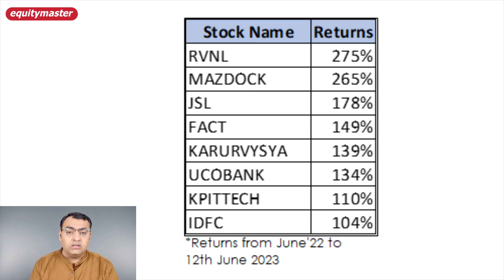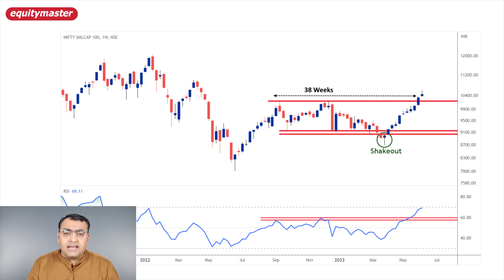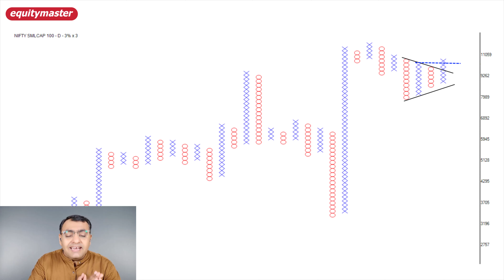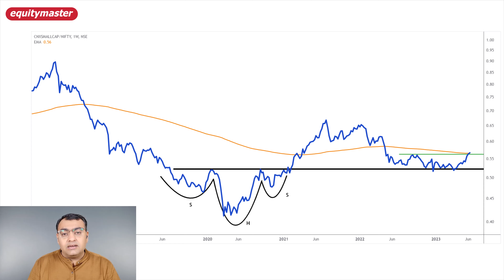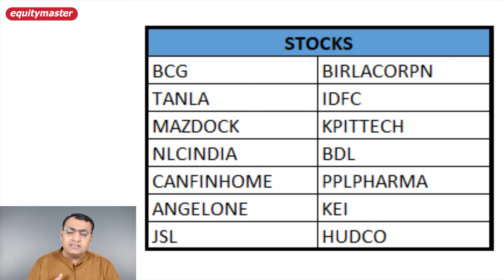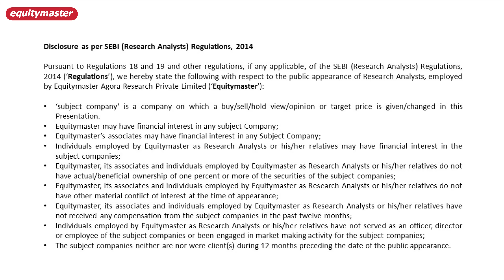Smallcap Stocks Set to Lead the Market | Smallcap Index | Smallcap Rally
Get instant access to our latest research idea.

What do the charts say about smallcaps? Find out…

The Indian stock market is within touching distance of a new all-time high.

In this mood of bullishness, smallcaps are on fire. These stocks are hitting new highs every day.

But what do the charts say?

In this video I’ll show you what the market technicals is suggesting about these stocks for the rest of 2023.